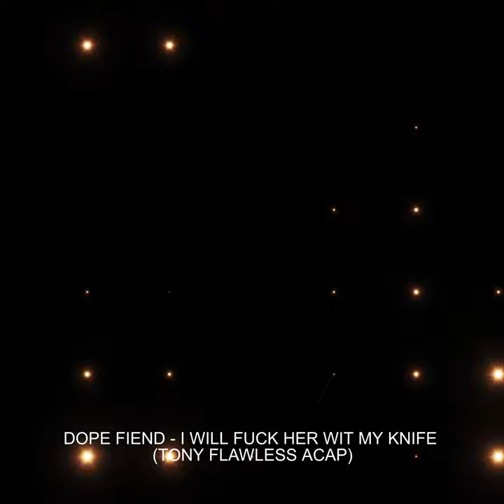DOPE FIEND - I WILL FUCK HER WIT MY KNIFE (TONY FLAWLESS ACAP)